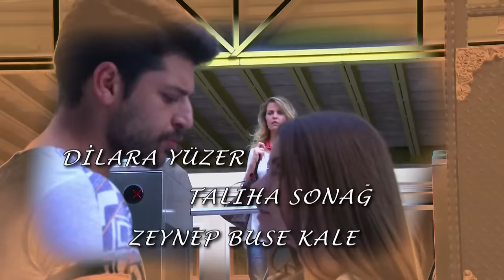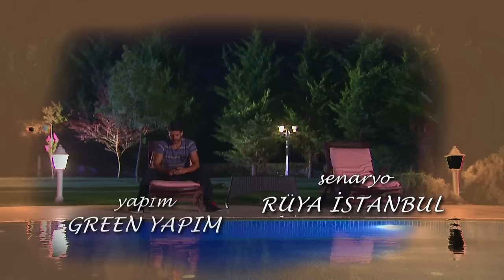Elif Primera Temporada Capítulo 178